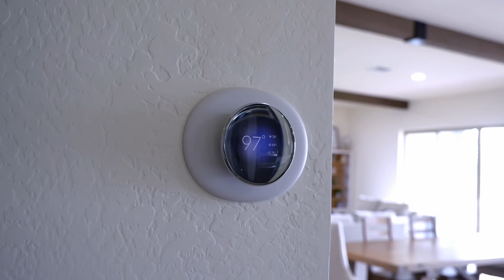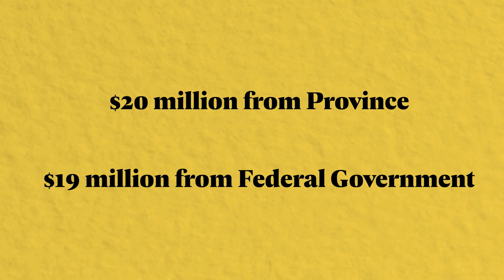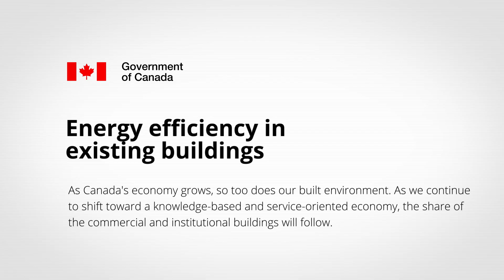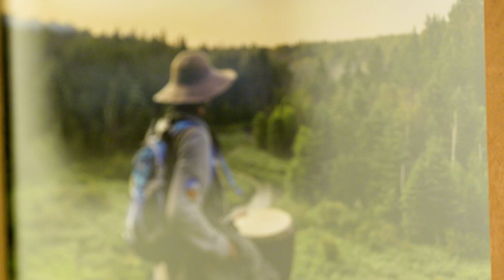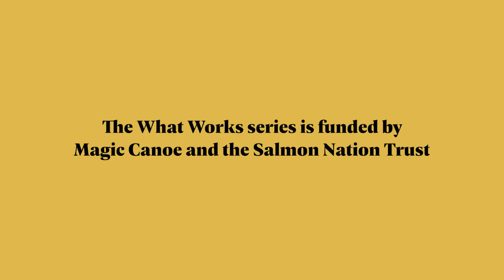Retrofitting Science World: How one company is reducing emissions from the Vancouver landmark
Science World wasn’t supposed to last for nearly 40 years. But it’s still here and beloved, so one local company is upgrading the iconic structure to meet modern low-emission targets, demonstrating the benefits of retrofitting the built environment. Video for The Tyee by Inder Nirwan.